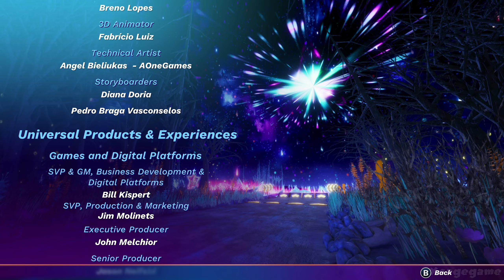DreamWorks All-Star Kart Racing Final Boss & Ending - Gameplay Walkthrough Part 3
►Timestamps:

00:00 - Wishing Star Cup
15:30 - Once Upon A Time Cup
29:57 - Tier 5 Challenges
49:08 - Tier 6 Challenges
01:09:03 - Moon Child Cup
01:22:20 -  Credits

►Game Informations :